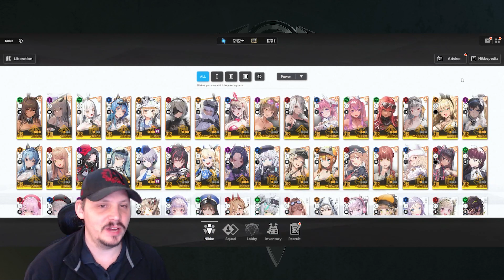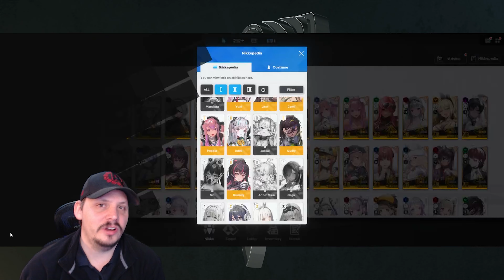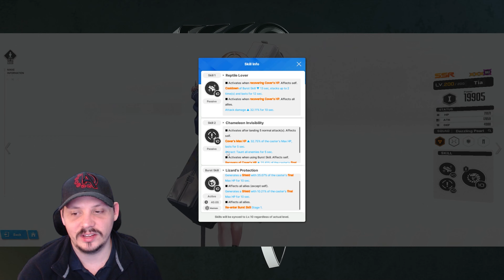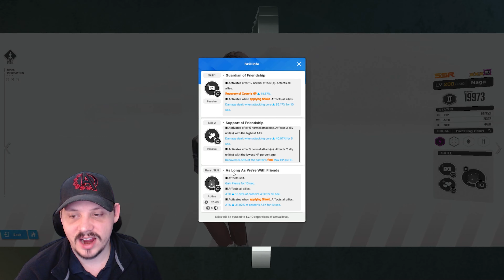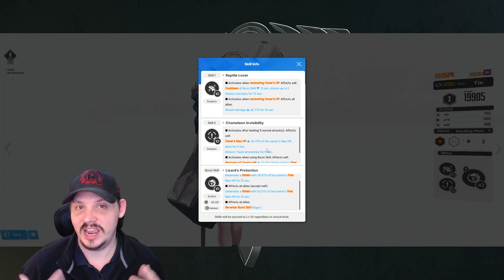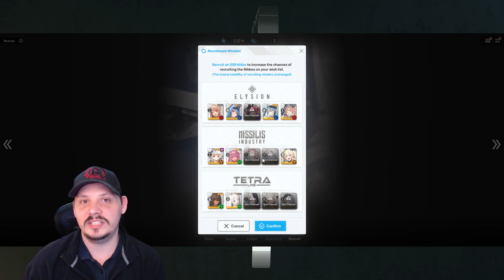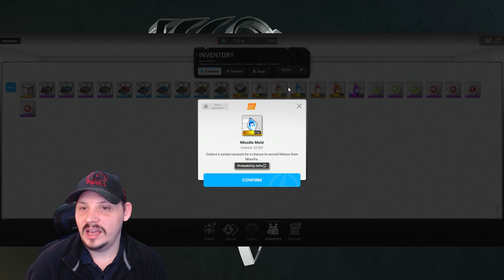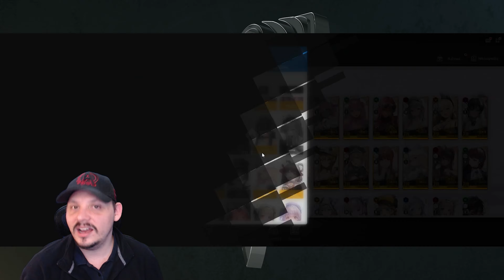Tia & Naga Coming In 2 Weeks? | Goddess of Victory: Nikke | Fall 2023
Tia and Naga join the roster SOON. Two new units coming AFTER School of Lock! Saw them in game and wanted to share before you spend your hard earned gems and Advanced tickets. I share some general thoughts with you of where I am at, hoping to raise cation to newer players. Will keep you informed as I know more!